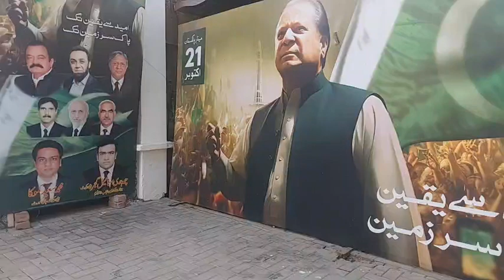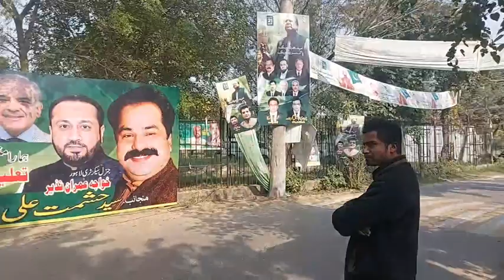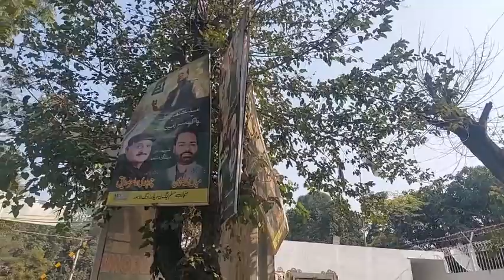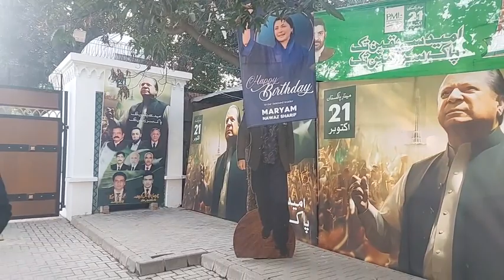PMLN Ko Election Ke Candidates Ki Talash - Dekhain Aaj Kon Se Candidates Interviews Dein Ge?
The third meeting of the PML-N Parliamentary Board is going to be held under the chairmanship of Mian Nawaz Sharif and Mian Shahbaz Sharif. Interviews are going to be held for potential candidates for the Malakand and Hazara divisions.
Anchor: Tajamul Bukhari